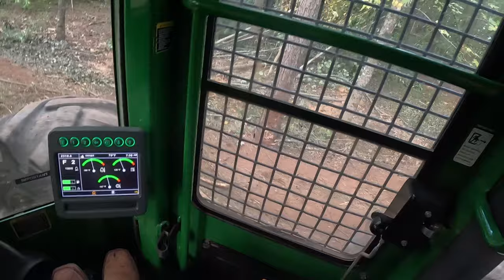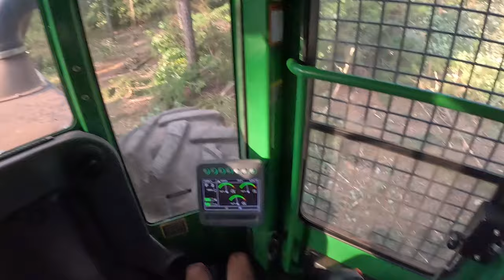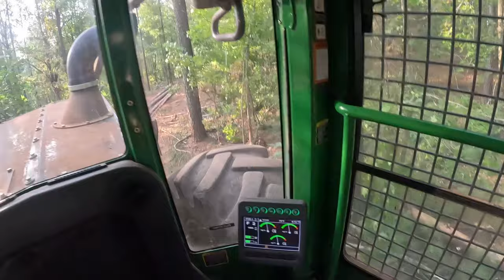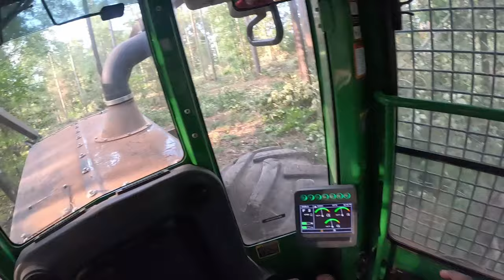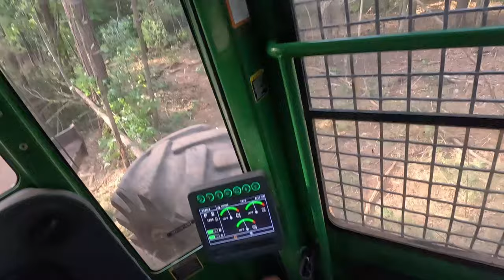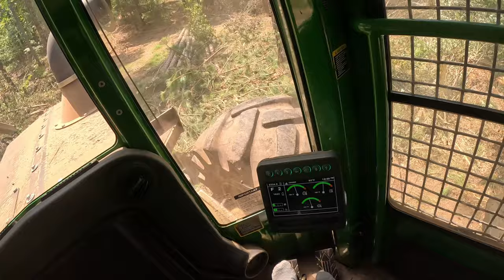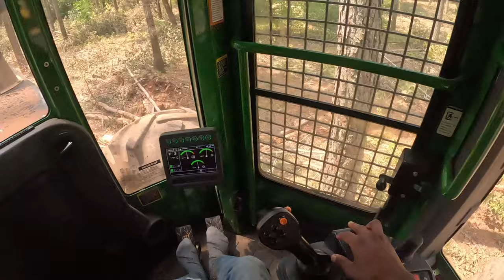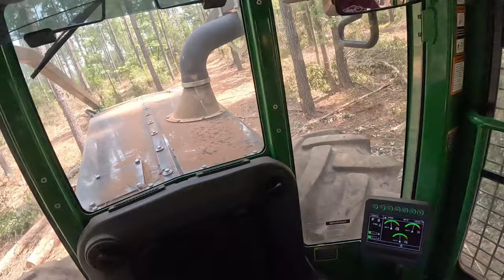😁My First Vlog Of southernstylelogging Let's See How This Goes 🤷🏾‍♂️😎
Thank You for watching😁, Thank u for all the new Subscribers Hope u enjoyed the video more is to come be blessed 🙏🏿1,465 all thanks to ya'll its love 🖤🙏🏾Ya'll did it all thanks to everyone who support the channel in anyway they can ‼️‼️‼️
If you would like to use or listen to the songs that are in my video here you go
Chris Montgomery
Brent
Cordarrius Bell
Jesse
Jay Brezzy
Dogwood Land Management
Tony Jones
NWCU Fire
Robert Lee Dyer
Andrew
Carson Zorn
Tyler Shaw
Nathan Bazyari
James Oliver&amp;andcaleb martin

Segments Music 🎶🎶
00:00 Intro
00:10 Me talking about important stuff
06:16 Building a drag of wood
13:37 Coming back to the loader
16:37 Helping the other skidder man wit the gate
18:46 Time lapse
23:14 Lunch Break pause
23:48 Pulled in the way
31:22  Another Time lapse
33:22 Back to rambling
38:49 Thanks for watching

Music 🎶🎶
Con Leche - Jobii
ASTRO - ROONIN
Memphis Lullaby - peerless

Mod links ❗❗❗⬇ Official links from modders and modhub

PC Specs
Motherboard= B450 Gaming PRO Carbon MAX WiFi
CPU= AMD Ryzen 7 5800X
GPU= ASUS ROG Strix GeForce RTX 3050 8GB
RAM= G.SKILL Trident Z Neo (For AMD Ryzen) Series 32GB
CPU cooler= NZXT Kraken Z63 RGB 280mm Liquid Cooler with LCD Display
2 Hard drives
Monitor= Sceptre Curved 30" 21:9 Gaming LED Monitor 2560x1080p